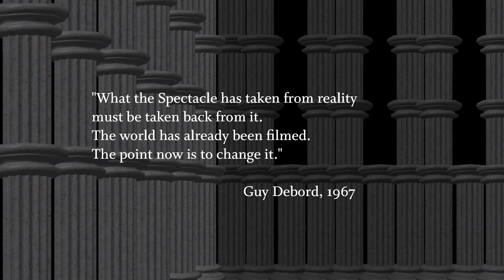The Society of the Spectacle | CPH:DOX 2023